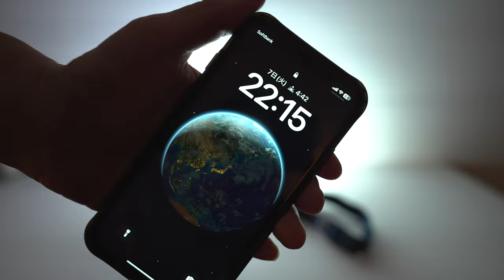「キャンプギア」控えめに言ってコレ買った方が良いヤツ！COBで12時間連続使用可能しかも2500円だと！？CERCANO アウトドアや防災にも！ リンクは⬇︎amazon高評価はダテじゃない！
動画内でサーキャノと言ってますが正式には『セルカノ』が正しい🔴とのこと情報いただきました😀
Amazonで評価の高いヘッデン買ってみた！COBライトで長時間使用可能しかもお値段2500円！アウトドアでも防災でも役立つヘッデン！

プラティパス

チタンスクリーン
ビクトリノックス
UCOマッチ

海外
小型リフターSuluk

ストーブ　バーナー
マイクロマックスUL
MSR ポケットロケット２
フェムト
フェムト２　さらに軽い新作！